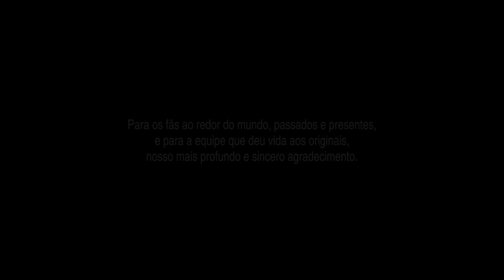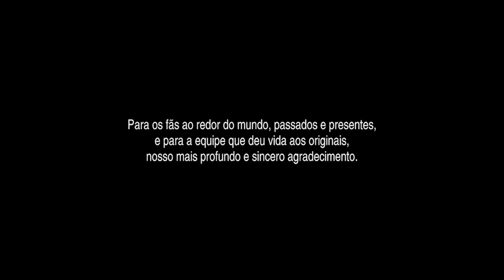A Nuvem das Trevas | Final Fantasy 3 Pixel Remaster - Gameplay PT-BR